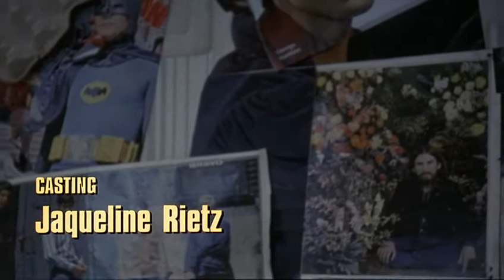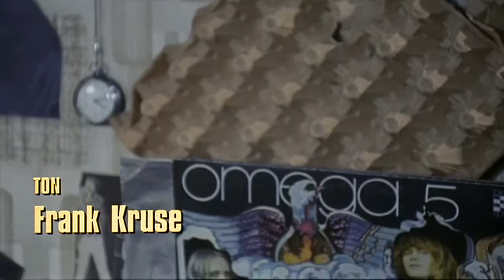Sonnenallee: Opening Scene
Scene from Leander Haussmann's Sonnenallee (1999).